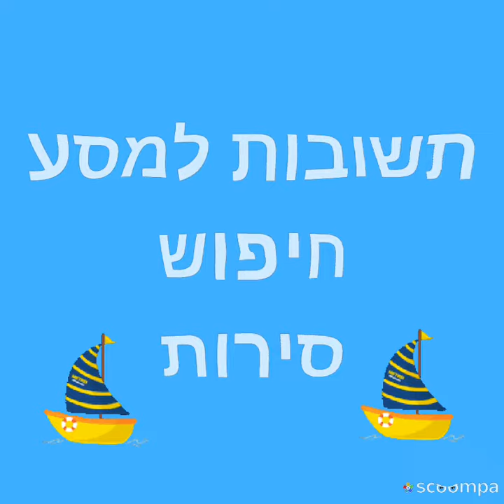תשובות למסע חיפוש סירות🚣🚣